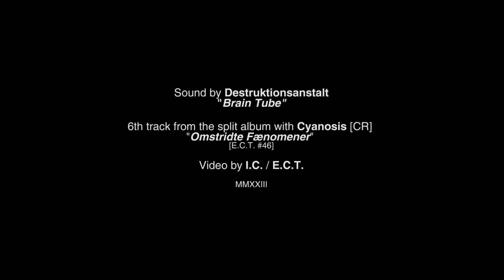Destruktionsanstalt - Brain Tube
Artist: Destruktionsanstalt
Album: Omstridte Fænomener

Graphic Design: Gregg Stockdale
Layout [E.C.T.]: Ion C.

Split album by Cyanosis / Destruktionsanstalt. Limited CDr edition of 50 numbered copies.